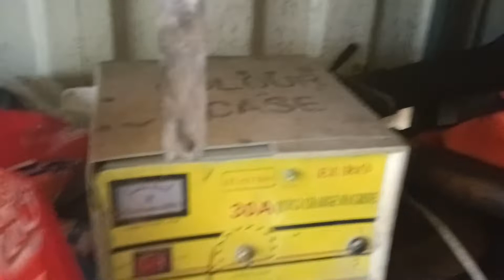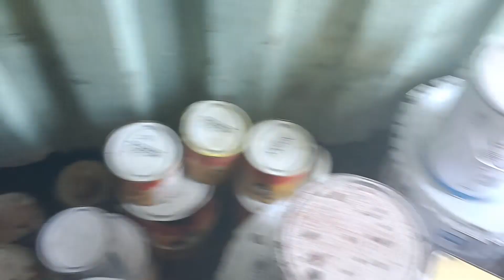perlengkapan blasting dan cat